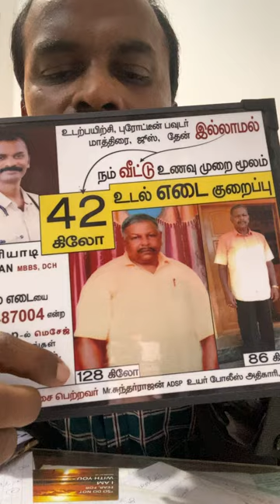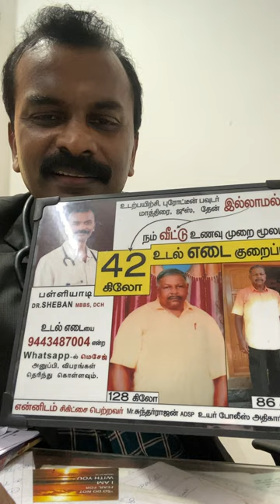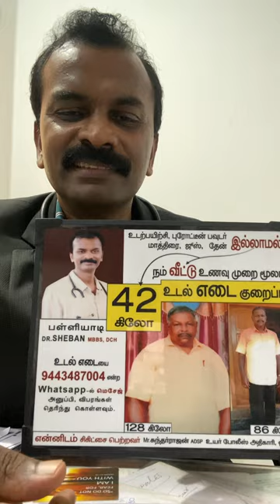loss diet plan SHEBAN